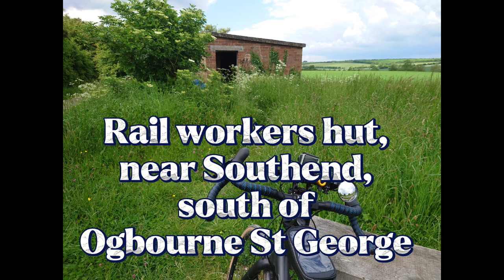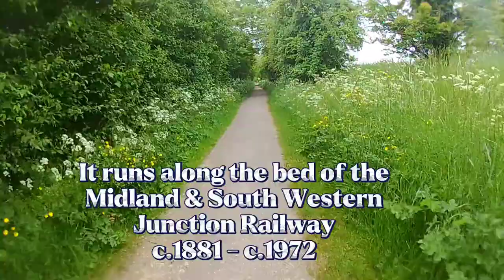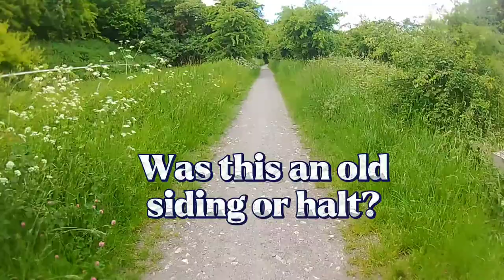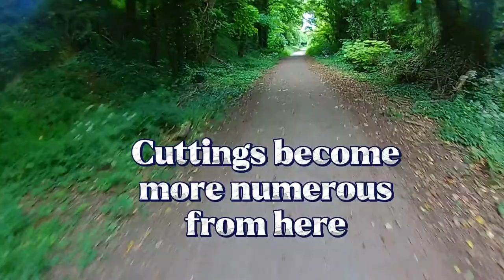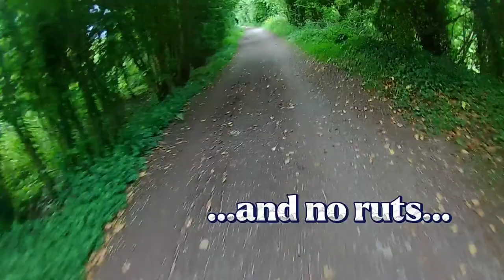Wiltshire Wandering - Oggies on the Chiseldon & Marlborough Railway Path on board a Focus Mares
A run along the section south of Ogbourne St George from the railway hut near Southend, past Ogbourne St Andrew, to below Ogbourne Maizey.
Plenty of history in the area, from prehistoric burial mounds, to the  Benedictine Ogbourne Priory (established c.1149 AD), through to one of the more bizarre stories of World War II.
The manor house in Ogbourne St George was the address on the letters to Major Martin, the Man Who Never Was, from his fiancée Pam. The brains behind Operation Mincemeat thought "no German could resist the 'Englishness' of such an address." [Macintyre, B., 2010, Operation Mincemeat: The true spy story that changed the course of World War II, Bloomsbury, pp. 77 - 78]